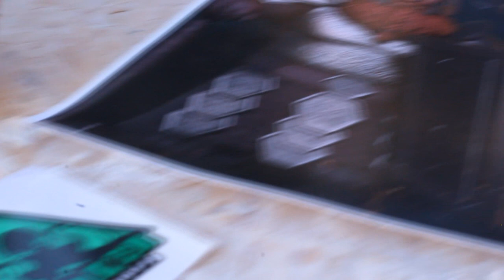Anão Klurg - Kraken Art Studio